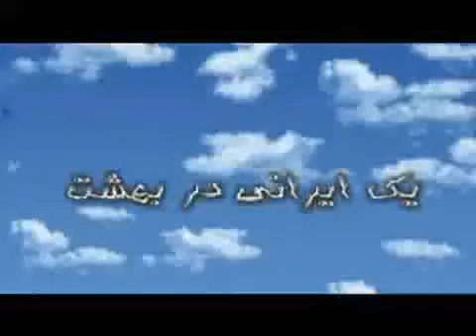An Iranian in Heaven Yek Irani dar Behesht